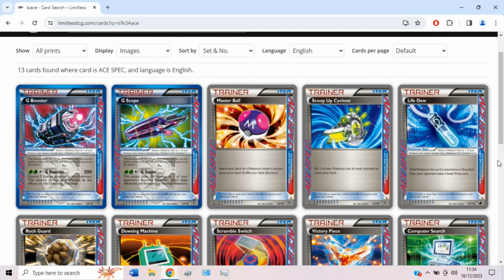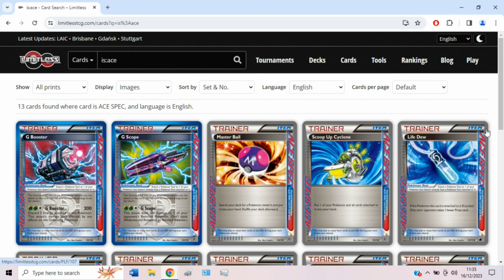Which ACE SPECS Will be Reprinted in the Pokemon TCG?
Ace Specs are due to return in 2024, so I thought it would be a good idea to take a look back at the existing ones and rate the chances of them being reprinted.